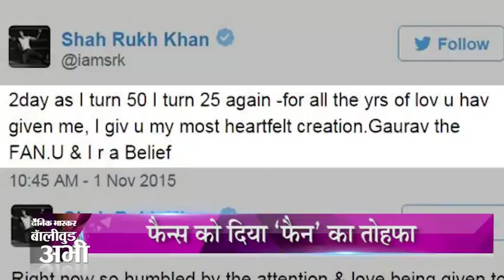Bollywood News Wrap 2nd Nov 2015